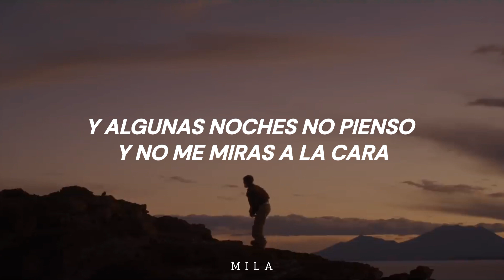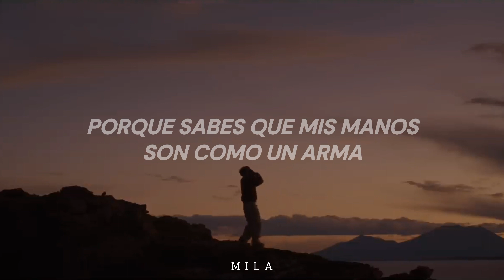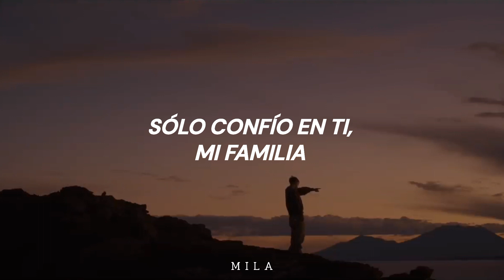Blanco - La Mia Famiglia | Sub.Español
♡Canción ~ La mia famiglia
♡Artista ~ Blanco

♡Letra/Lyrics ~

Mi hanno offerto tanti soldi
Tanti che mia madre non lavora più
Tanti che mio padre non lavora più
E per me non è un valore
Come provare una finta emozione
Come aspettare un sorriso falso che muore

E sono diventato matto
Paura di quello che faccio
E certe notti non ragiono e non mi guardi in faccia
Perché sai che le mie mani sono come un’arma

Mi fido solo di te, la mia famiglia
Mi fido solo di te, sei la mia famiglia

A Calvagese non c’è nulla
Se non il vuoto che ti annulla
Se non la fame di un sogno
Quel sogno che ce ne ho bisogno
E in quel posto sei già morto
E io forse son già morto
Ma a Milano dicono non è mai troppo
Ma per me è già troppo
Accettare un compromesso
Di essere cambiato adesso
Sul finale sul più bello
Mi hanno insegnato che è l’amore che ti fotte
Persone fragili che vengono sedotte
Chi sbaglia paga in questo mondo di mignotte
E io ci casco spesso a volte però

Sei la mia famiglia
E qua non c’è nessuno che ti assomiglia
Come il foro d’entrata di una conchiglia
Come la voce nella mia testa bisbiglia
Bisbiglia che
Che sono debole
Per tutte quelle cose tossiche ho un debole
Per quelle cose che mi fanno male ho un debole
Ogni weekend ormai io cado nel mio debole